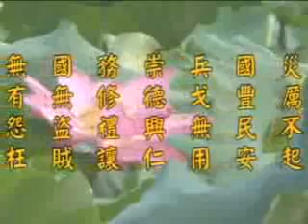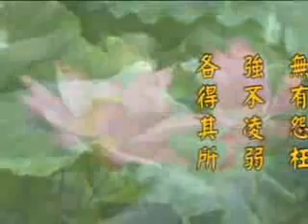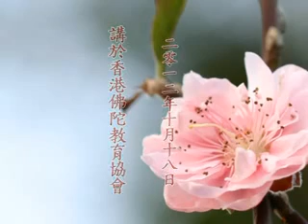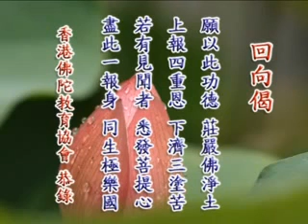淨土大經科註 第572集